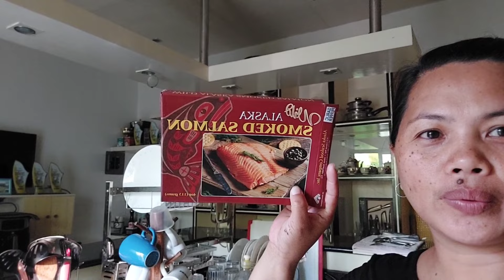Smoke salmon sandwich making with pineapple tidbits